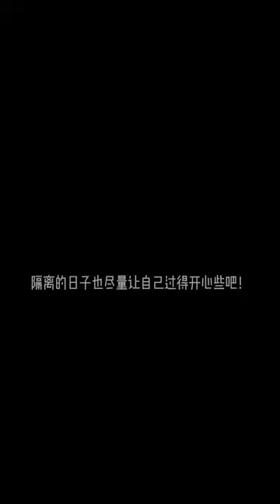art life entertainment shorts